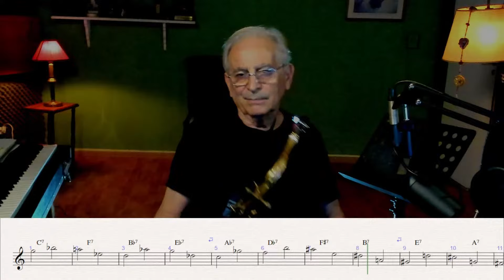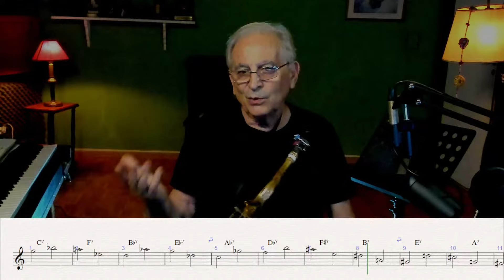Crear melodías siguiendo las armonias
Como tocar musica con el saxofón
Improvisación todos los estilos
La improvisación como elemento creativo.
Tecnicas de digitación.
El cerebro como principal creador para improvisar
Miguel De Caro es Personalidad Destacada de la ciudad de Buenos Aires